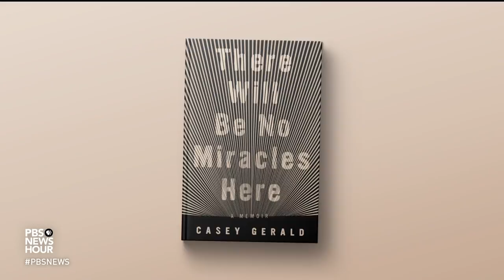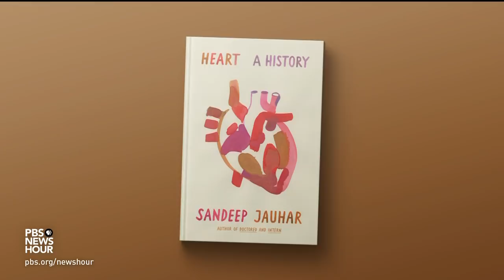‘There Will Be No Miracles Here’ author Casey Gerald answers your questions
Casey Gerald, author of our December pick for the NewsHour-New York Times book club, Now Read This, joins Jeffrey Brown to answer reader questions on “There Will Be No Miracles Here,” and Jeff announces the January book selection.